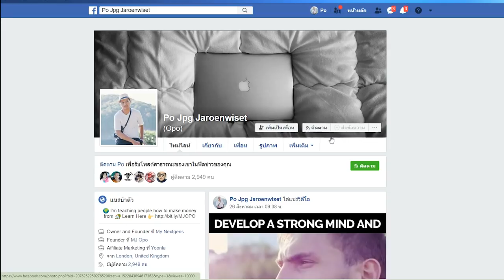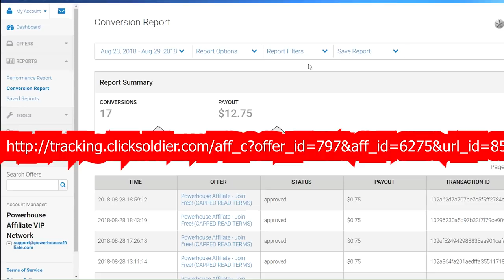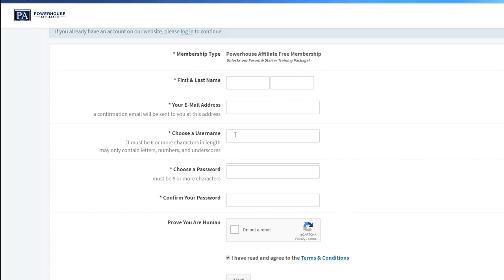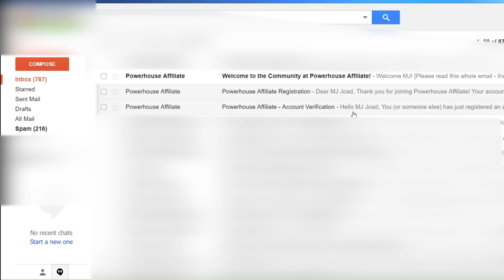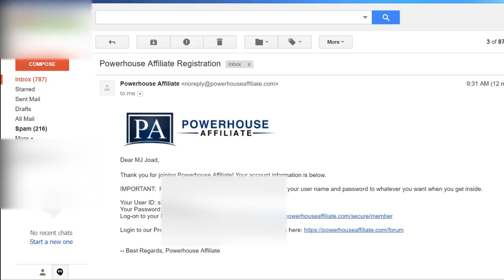หลักการทำงานของ - Powerhouse Affiliate โดย MJ OPO